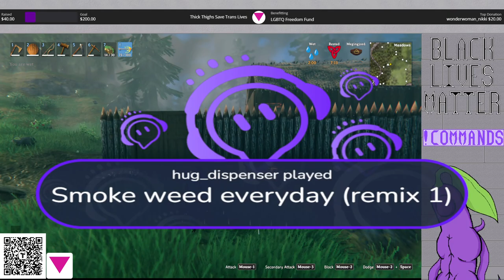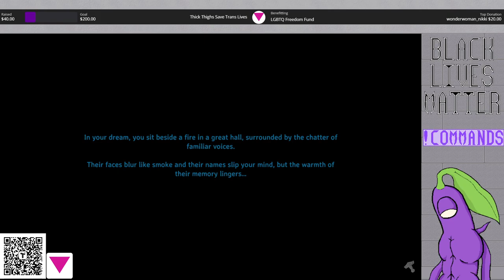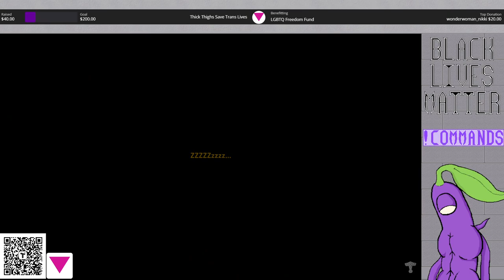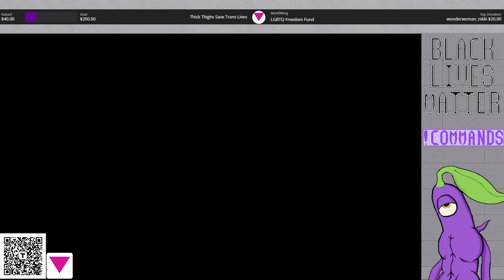Valheim - Mistlands: Stream 10